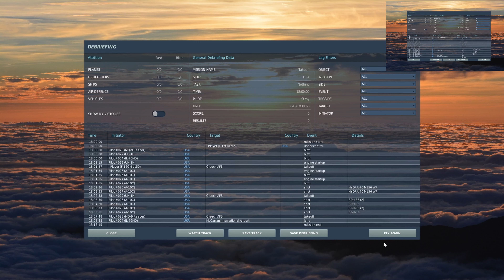DCS Viper Spin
Just having fun in the Viper and working on my editing skills...a long way to go.